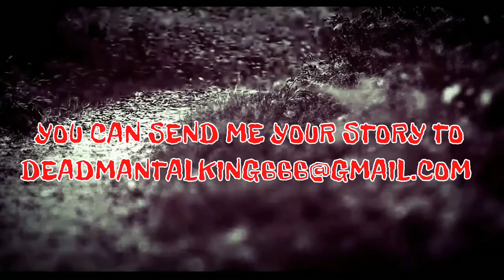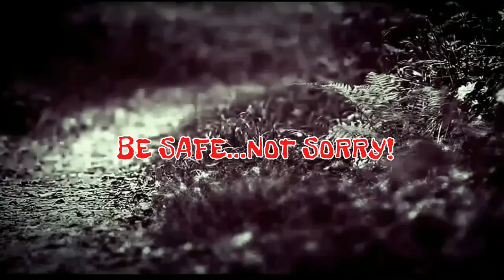My Possible Encounter With The Baseline Killer!! DMT666 (Serial Killer Encounter)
This is not your average Scary Encounter!.. Hell no! It's short but Chilling all the same.

Original story submitted to Reddit Real Life Scary By: SmellsLikeBluberry